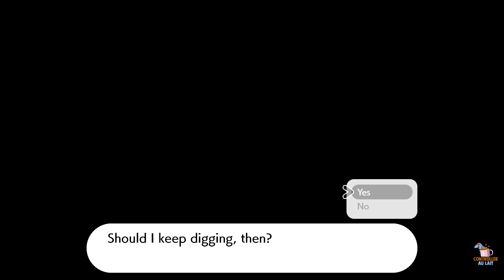Pokémon Shield/ Switch / PART 8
0:00 Intro
0:00:34 Route 9
0:02:20 Spikemuth closed gate
0:14:45 Circhester
0:18:53 East Lake Axewell
0:49:44 Dappled Grove / Wild area
0:57:44 Camp
1:35:50 Camp
3:14:31 Route 9
3:16:10 Battle Marnie
3:27:00 Spikemuth
3:51:24 Gym Battle Piers
4:02:45 Leon
4:04:00 Route 9
No emulation, I collect actual consoles
  - gamer tags -
Xbox : Rastanurse
Playstation: Rasta1nurse
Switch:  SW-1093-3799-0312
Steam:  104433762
Facebook: Controller Au Lait